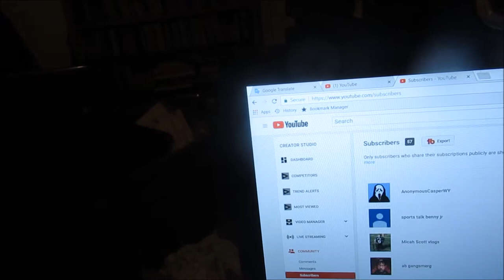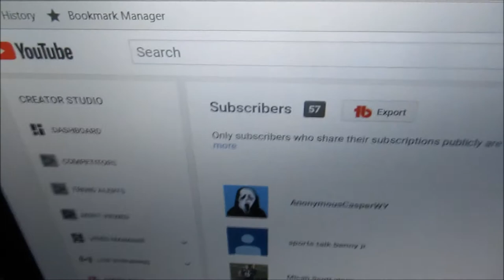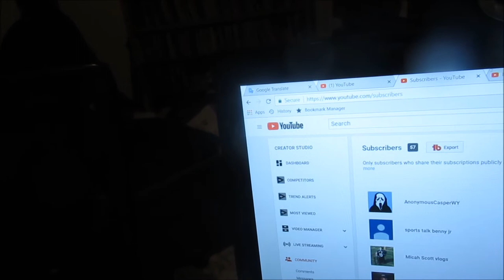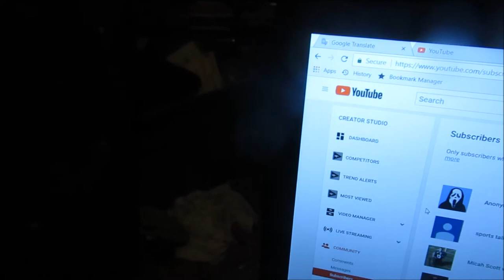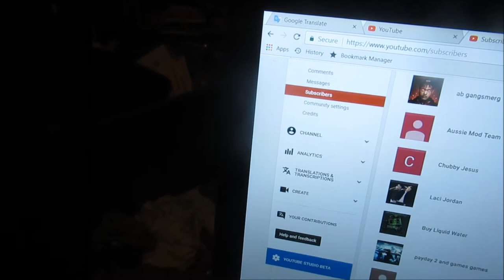something went wrong of my subscribers on my YouTube channel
this something is wrong of the subscribers on the YouTube channel hopefully they will fix the problem of the YouTube channel of the subscribers thank you for watching my YouTube videos If you like this video give me a thumbs up